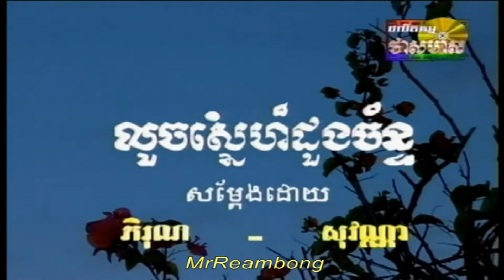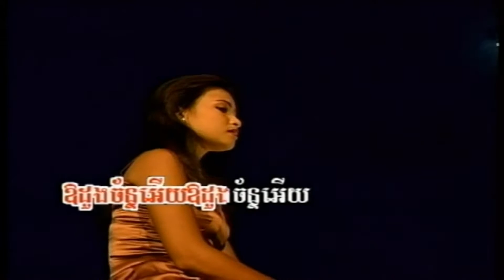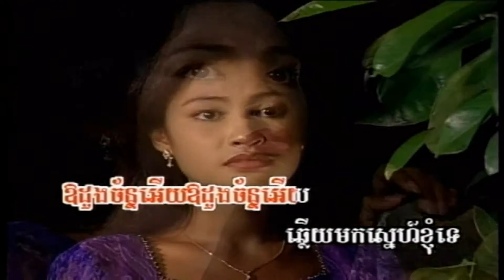ThassMeas Vol 18-19 Luoch Snaeh Duong Chan-Im SreyPov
Khmer song from Thass Meas Production Karaoke DVD Vol #18 Track #19.